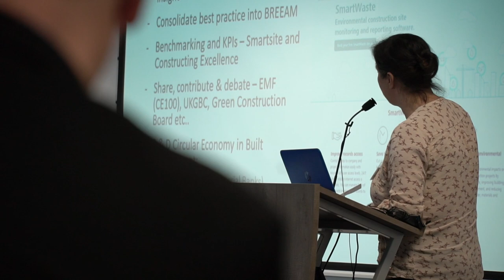Building as Material Banks - Future Circular Cities Conference 2019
"Building as Material Banks" talk by Gilli Hobbs from BRE at the Future Circular Cities Conference 2019.

In January 2019 Future Peterborough team (run by Opportunity Peterborough and Peterborough City Council) held the Future Circular Cities Conference 2019. The event brought over 100 circular economy and smart city specialists together for a day of discussion and networking to help them develop successful implementation initiatives for circular economy and smart city programmes.

The day included best practice examples from a number of top practitioners, including the Future Peterborough team, LWARB (London Waste and Recycling Board), Zero Waste Scotland, BRE and many more.

For more about the Future Peterborough programme and its circular economy and smart city initiatives,